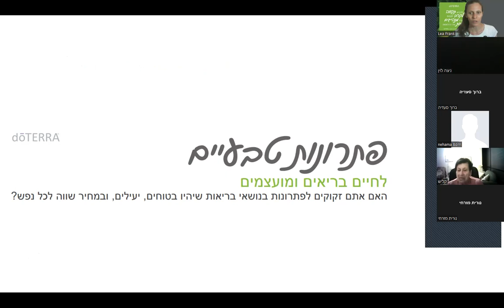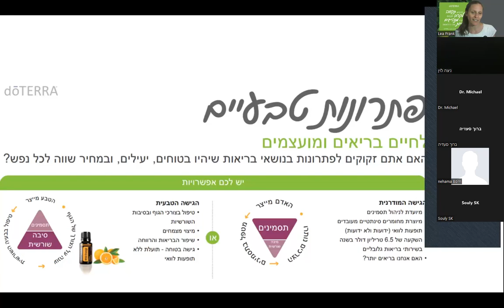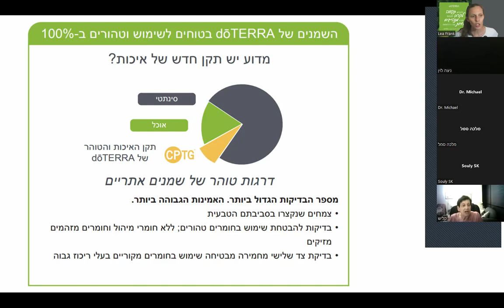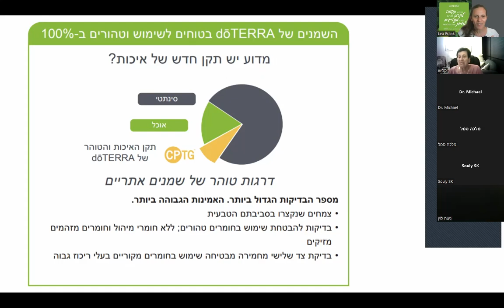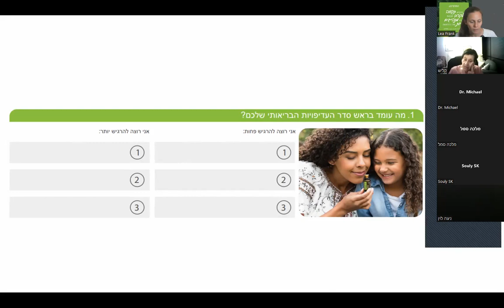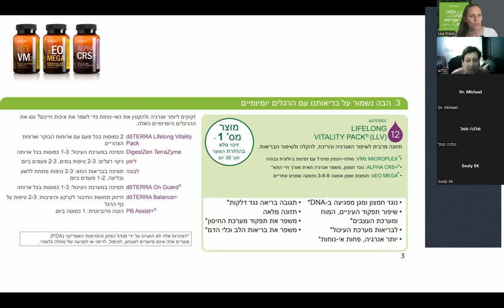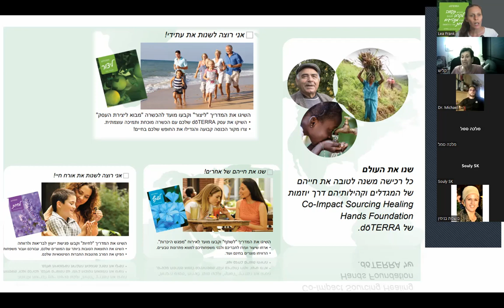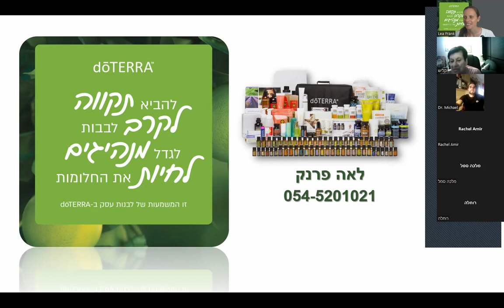מצגת חשיפה לדוטרה לאה פרנק, מה זה דוטרה, מה זה שמן אתרי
להצטרפות למועדון של חברת דוטרה ולשאלות נוספות, צרו איתי קשר:
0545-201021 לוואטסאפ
המספר שלי בדוטרה: 4950495